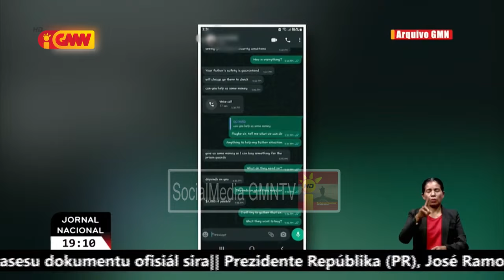Veteranu husi Rejiaun 4 husu estadu atu halo justisa lolos ba fuzitivu ba Arnolfo Teves